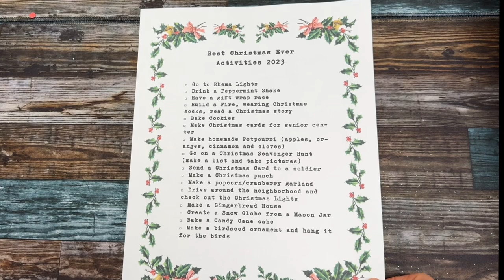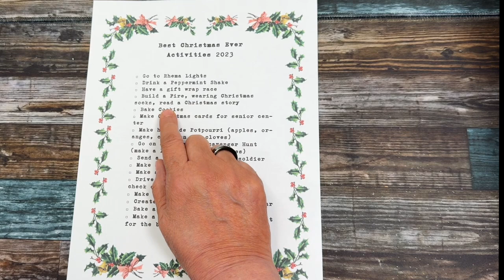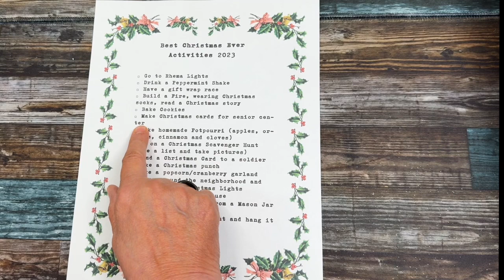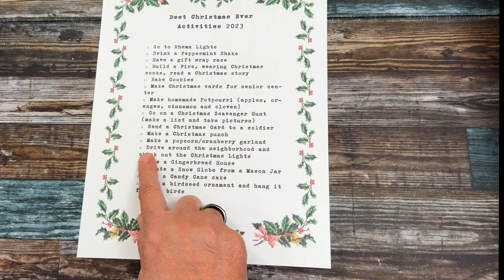Vlogmas 2023 with Cindy Day 1-Best Christmas Ever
Day 1
It’s December 1st and my first Vlogmas!! Help me countdown to Christmas each day of December 2023. I want to make this the best Christmas ever!! I even have a list!! 😉 (I know that’s hard to believe!)

I’m also hosting a Countdown to Christmas in which I open my Crafter’s Companion Advent Calendar each day and I’m doing a giveaway.

I’m also on other social media platforms